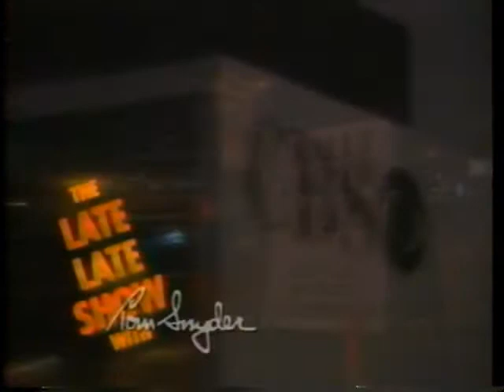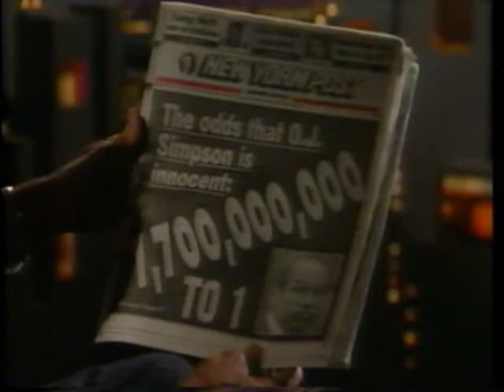Tom Snyder 950522 Seg 1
Tom Snyder interviews John Gray, author of "Men Are from Mars, Women Are from Venus" and "Mars and Venus in the Bedroom" discussing relationship issues, and Jeffrey Toobin, discussing  the O.J. Simpson case.